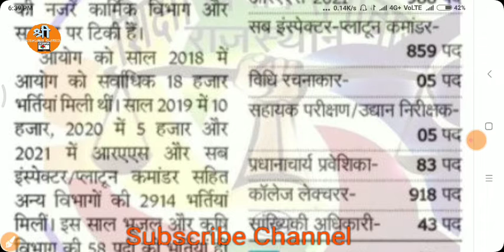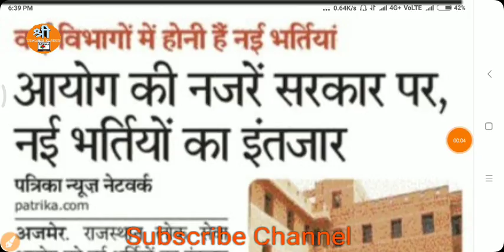rpsc assistant professor exam / rpsc ras exam latest news / rpsc college lecture exam result